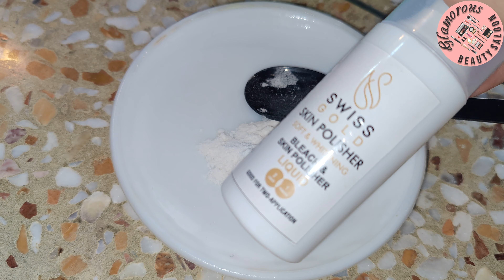Whitening brightining skin Cream | Skin Bleaching Cream | Get Milky White Skin 20 Minutes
milkywhiteskin
milky white hands
milky white hands
milky white face
milky white body
glamorous saloon
glamorous saloon
hydrogen peroxide
whitening cream
bleach karny k tareeka
memonamuslima
Nishookhan
meriumparvez